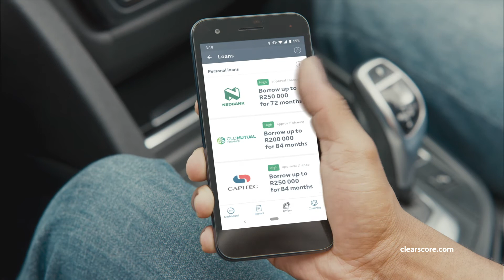Clearscore 30" TVC 2020 "Follow Your Dreams" (South Africa)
Your dream house could be just one credit score away. We present our newest ClearScore TVC for the South African market, filmed last year in Johannesburg.

Credits:

Art Director: Patrick Vogel
Copywriter: Dimitar Gerganov
Producer: Jan Interthal, Thomas Siudmak
Account Manager: Taryn Jenkinson-Schamberger, Cristina de Vierna Fernández
Motion Design: Tiago Castro, Christoph Obst
Production Company: Your Girlfriend @yourgirlfriend.tv
Executive Producer:  Linda Bogle
Production Manager: Damien Jackson, Ashish Doman
Director: Morgan Dingle
1st AD:  Thobelani Faku
DoP: Willie Nel
Gaffer: Andre Beumer
1st AC: Ruan Barnard
Sound: Tony Honeybun
Production Design: Stephanne Erasmus
Props Master: Arthur Van Loggenberg
Styling: Hannah Smith
Makeup: Queen Mothatle
Behind the Scenes: Lesedi Rudolph
Actors: Tiisetso Thoka, Lungi Pinda, Nqobile Khumalo
Editor: Mario Orias
Color Grading: Lopez Media, Eric Giese
Sound Design: nineoclockmusic

Hungry for industry news?

DCMN is the growth marketing partner for digital businesses and startups. Our holistic, data-driven approach combines technology with expert knowledge to grow the market leaders of tomorrow.